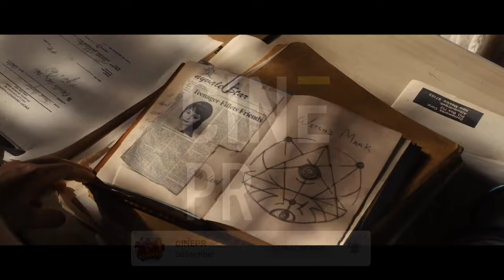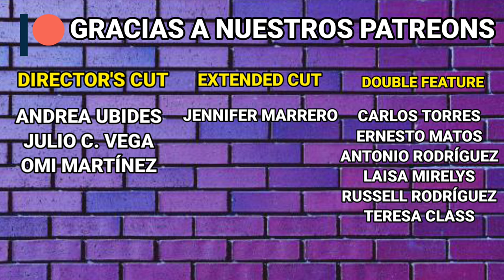Fear Street Part 2: 1978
La segunda parte de la trilogía "Fear Street" llega para homenajearslashers como Friday the 13th, y continuar la historia de Sarah Fier, pero ¿será mejor que la primera?